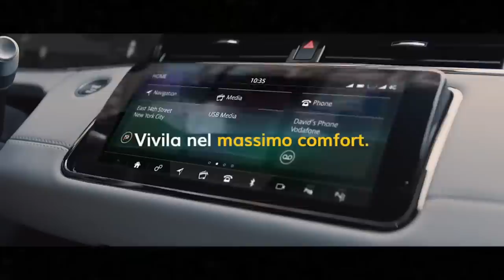POST GAME | CHESSA - GALBIATI - POETA - POZZECCO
In diretta dal PalaSerradimigni il post partita di Dinamo - Cremona con le parole a caldo di Massimo Chessa, Paolo Galbiati, coach della Vanoli, Peppe Poeta e coach Gianmarco Pozzecco.
dinamostore.it